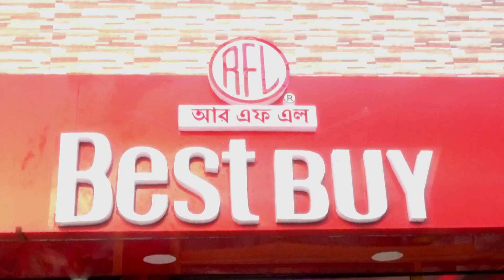বিজেপি সর্বভারতীয় সভাপতি ও রাজ্যের মুখ্যমন্ত্রীকে চিঠি দিয়েছেন আইপিএফটি সাধারণ সম্পাদক